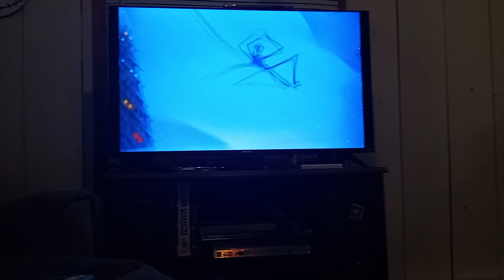Disney's The nightmare before Christmas: what's this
owned by Disney and Tim Burton